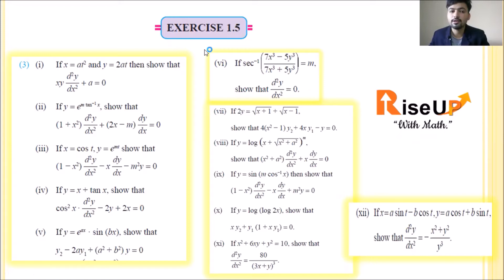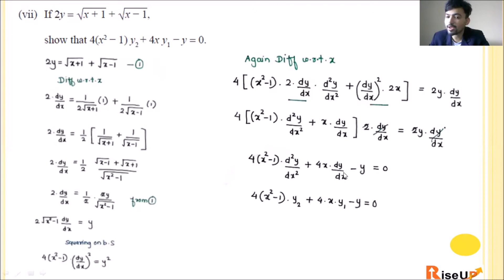Differentiation Ex 1.5 Q.3 ( vi - x) part 26 { Higher Order Derivatives } Rahim Sir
In this video we have discussed about Higher Order Derivatives and solved various question based on second order derivatives.

We have covered Question no. 3 ( vi - x )  of Exercise 1.5 of Differentiation in this video. This is as per the new syllabus of Maharashtra state board 2020-21 for HSC students.